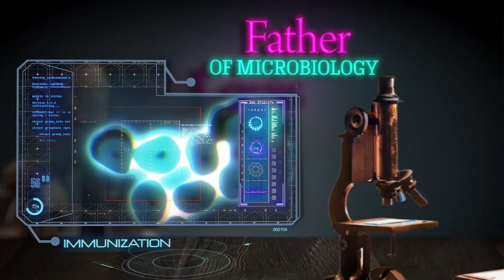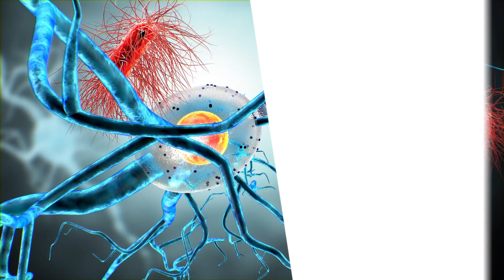Breaking Barriers To Belief - New Hope Christian Church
New Hope Christian Church Presents:
RDOF - BREAKING BARRIERS TO BELIEF

Oct 11, 2024,  7:30pm - 9pm
Location: Sanctuary Hall, New Hope Christian Church,